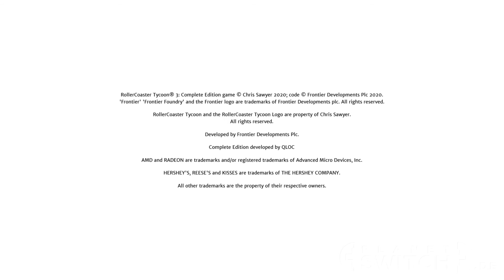RollerCoaster Tycoon 3: Complete Edition (Switch) - Angezockt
Endlich wieder Achterbahnen bauen! Frontier Developments bringt ab heute das erste 3D-RollerCoaster Tycoon in der RollerCoaster Tycoon 3: Complete Edition wieder an die Spieler, auch für Nintendo Switch!